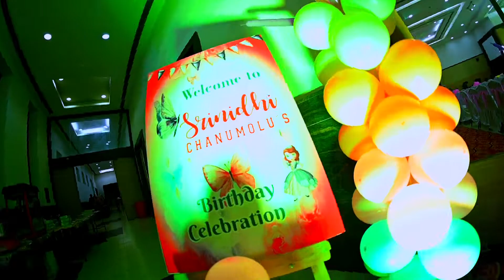Srinidhi Birthday Teaser